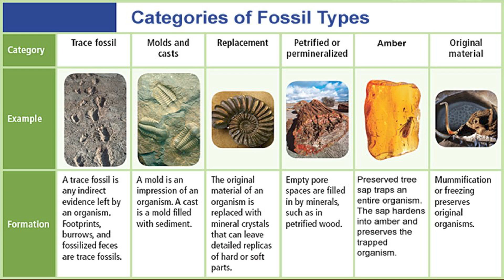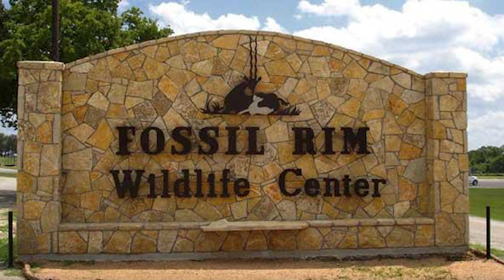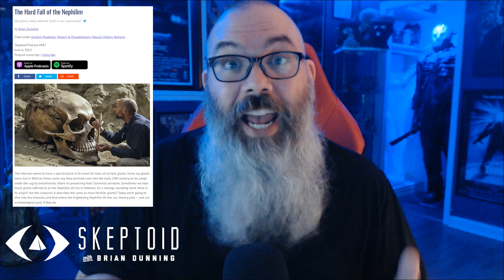The Agony of TikTok Science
Another TikToker is making wild claims about reality, but let's look under the hood and see if all is what it seems.